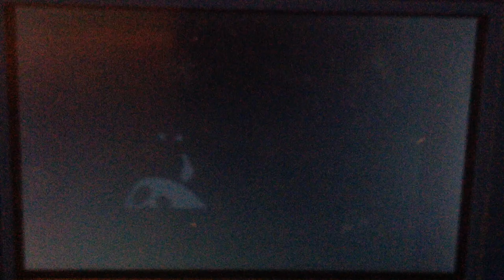Pokémon Soul Silver Siri Run: Rival Walled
A Siri Run is when you go the a Pokémon game with only the Pokémon Siri assigns you.

HM slaves are allowed to help progress, but not aid in battle.

Siri decides the Pokémon you have and the number of Pokémon you may have.

If a Pokémon is captured that is at the same stage or lower, then the pokemon is legal, but may not exceed the evolutionary stage.

In this challenge I have been restricted to three Pokémon; Quagsire, Miktank and Sudowoodo.